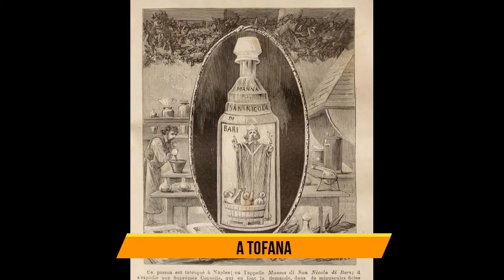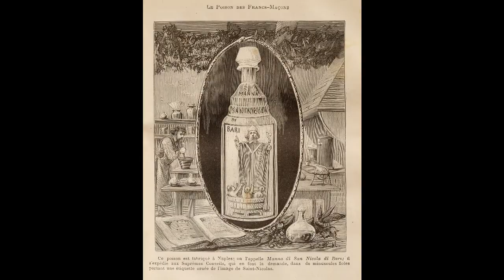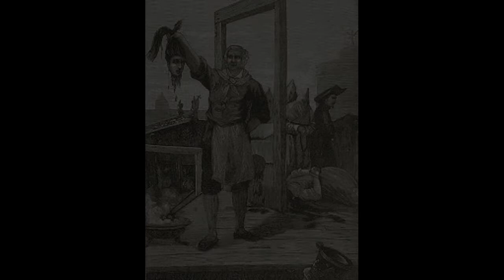మేకప్ తో 600 మందిని చంపింది | 600 Men Vs 1 Girl | Aqua Tofana | Giulia Tofana | Telugu/Mystry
మేకప్ తో  600 మందిని చంపింది | 600 Men Vs 1 Girl | Aqua Tofana | Giulia Tofana | Telugu